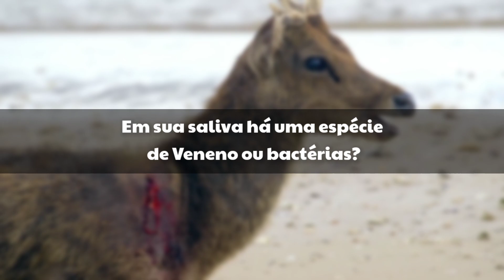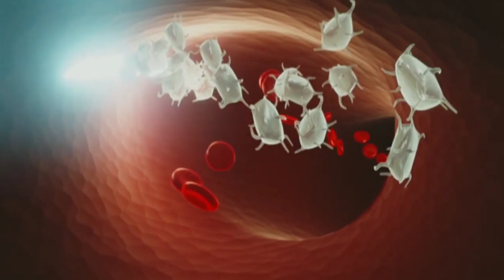Dragão de komodo: O maior lagarto do planeta, basta uma mordida | Imersão Curiosa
Vocês conhecem esse gigante da indonésia? afinal eles possuem ou não veneno? venha descobrir no vídeo de hoje.